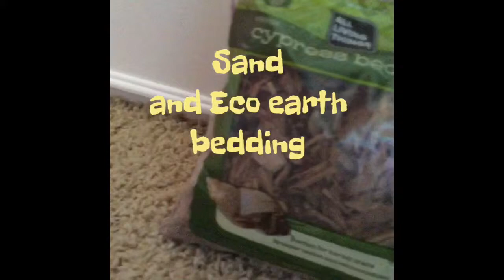Quick list of what you need for hermit crabs!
Hermit crabs need.
A heat mat, food and water bowls, hiding places and decorations , Eco earth and sand, extra shells, fresh and salt water, food, a humidity and temperature gage, the tank, and the hermit crabs!